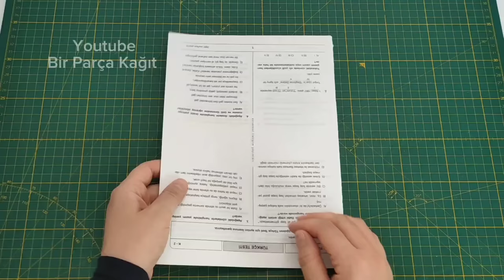Useful Organizer Tea Bag Box - DIY Recycle with waste paper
Best idea out of waste paper - Recycling ideas - diy projects - diy tea box

In this video, I'm going to show you how to make a useful and eco-friendly tea bag organizer box using waste paper. If you're someone who enjoys drinking tea, you know how important it is to have a convenient way to store and organize your tea bags. Instead of buying a plastic or wooden box from the store, why not try making your own using materials you already have at home?

In this DIY tutorial, I'll guide you step-by-step through the process of making a tea bag box out of waste paper. Not only is this project good for the environment, but it's also a fun and easy way to get creative with your crafting skills. Whether you're an experienced crafter or just starting out, you'll find this project enjoyable and rewarding.

By the end of this video, you'll have a stylish and functional tea bag box that you can proudly display on your kitchen counter or give as a gift to a fellow tea lover. So, grab some waste paper, scissors, and glue, and let's get started!